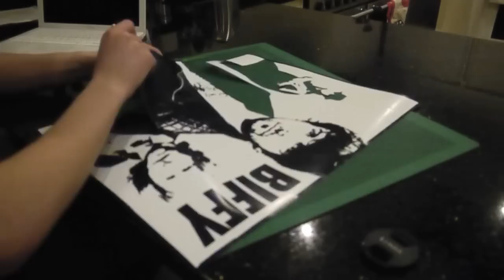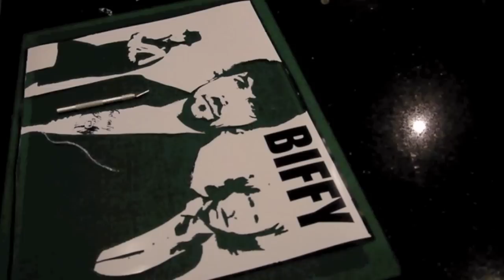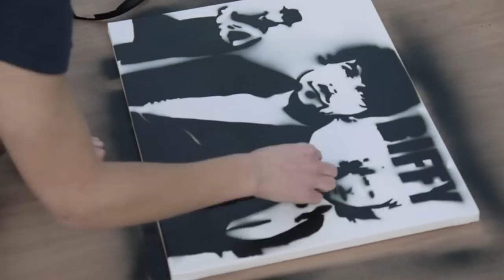Stencil Graffiti Biffy Clyro // Speedz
This was brought by my freind Nick Griffett go check out his channel

thanks again to nick griffett for completing my first sale